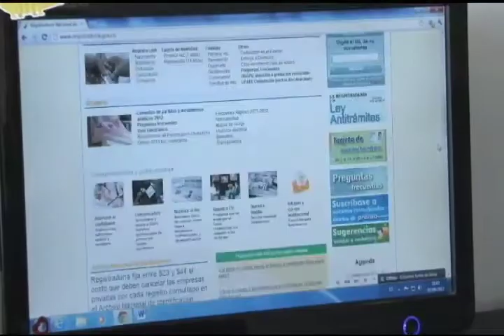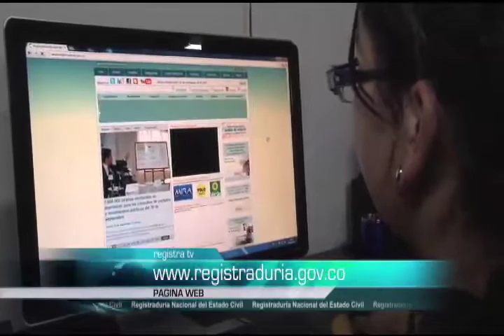Comisión de ordenamiento territorial para estudio sobre el área metropolitana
La Registraduría participó en la Audiencia Pública convocada por el Senado para el estudio de la creación del Área Metropolitana Bogotá -- Soacha.